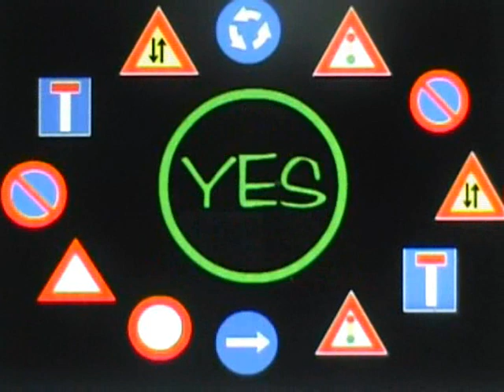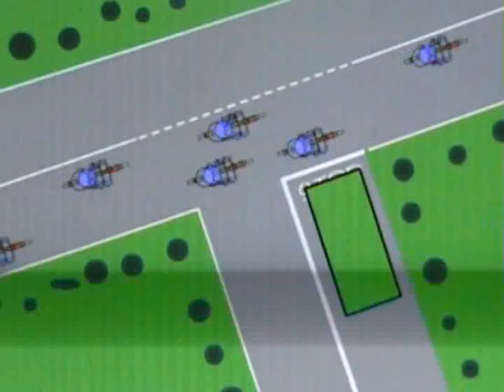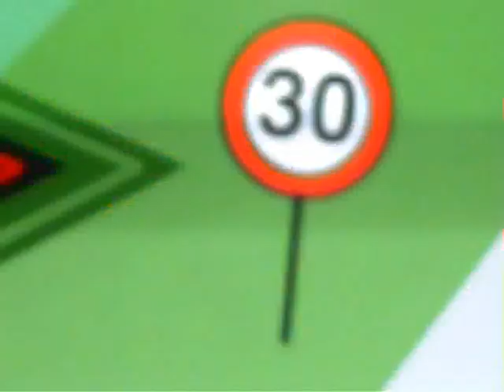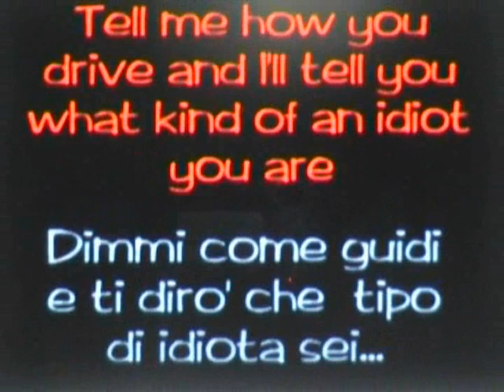funny Signals of traffic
It' s a joke... hahahaha You will laugh a lot! hahaha